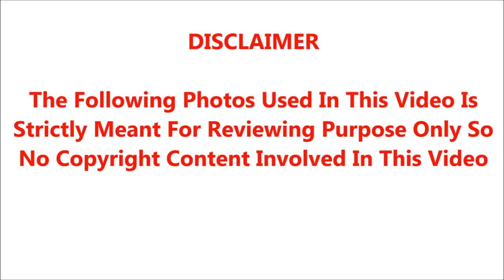மிகப்பெரிய ஆபத்தில் சற்றுமுன் தமிழகம் சிக்கியுள்ளது; புதியவகை கொரோனா